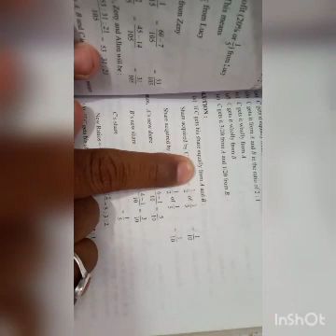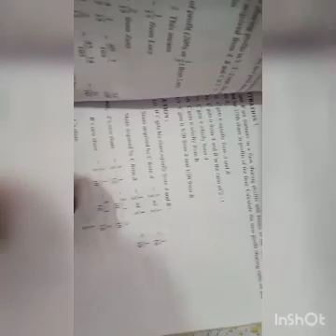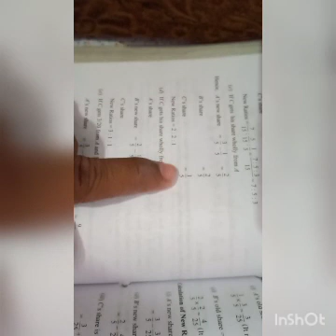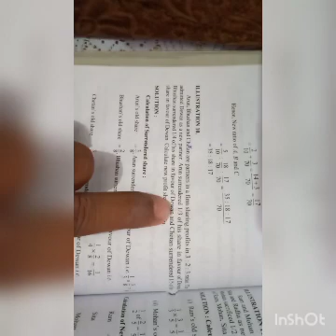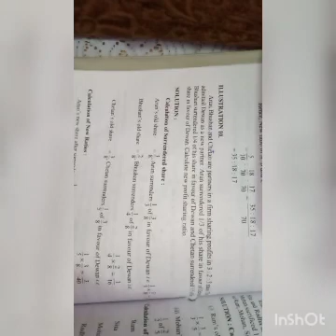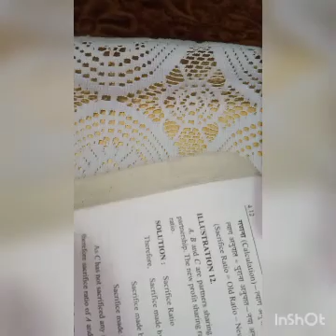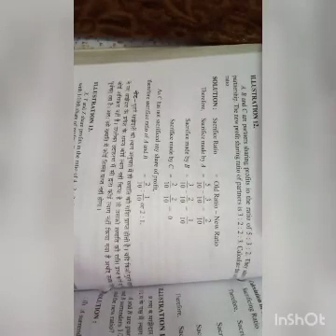10+2 account , new raito